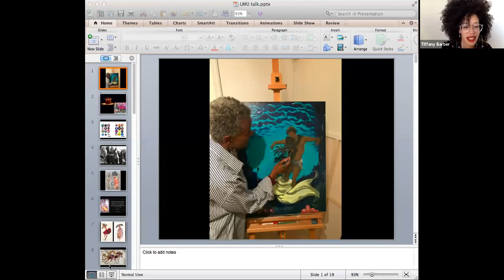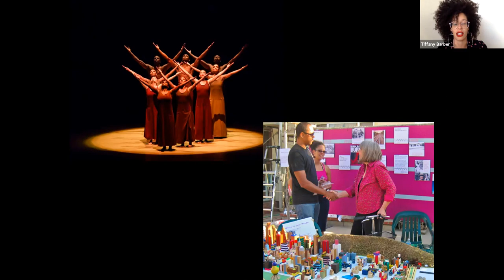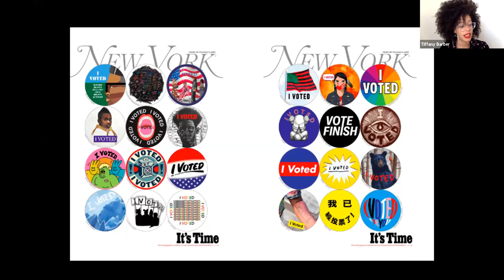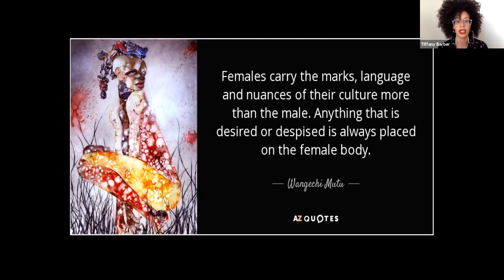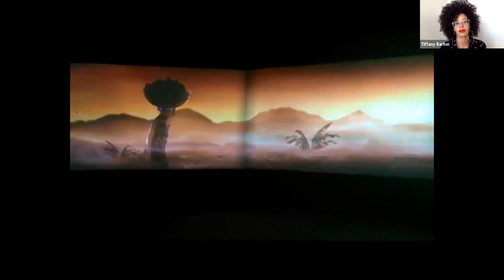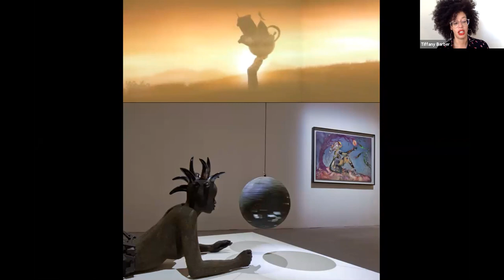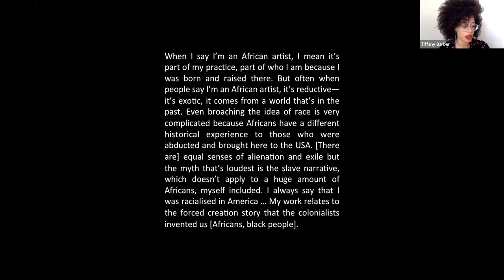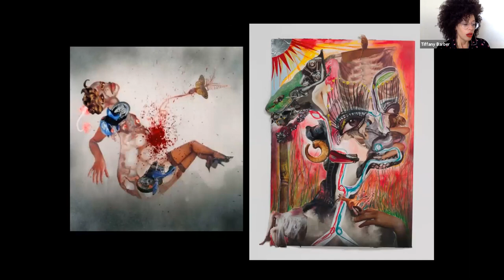KaleidoLA: Dr. Tiffany E. Barber Artist Lecture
Dr. Tiffany E. Barber is a scholar, curator, and critic of twentieth and twenty-first century visual art, new media, and performance. Her work focuses on artists of the Black diaspora working in the United States and the broader Atlantic world.  She is Assistant Professor of Africana Studies and Art History at the University of Delaware. She earned her Ph.D. in 2017 in the Visual and Cultural Studies, Department of Art and Art History, University of Rochester. “Undesirability and the Value of Blackness in Contemporary Art,” is the title of her dissertation. From 2016 to 2018 she was a Pre-doctoral Residential Research Fellow at the Carter G. Woodson Institute for African-American and African Studies, University of Virginia. She earned a Graduate Certificate in African and African American Studies in the Frederick Douglass Institute for African and African-American Studies, University of Rochester, in 2014, and a Graduate Certificate in Gender and Women’s Studies in the Susan B. Anthony Institute, University of Rochester, in 2013. She holds a MPAS (Public Art Studies) from the Roski School of Fine Arts, University of Southern California, 2008, and a BFA in Dance (Performance), from the Ailey School, Fordham University, 2006.

KaleidoLA is the Department of Art and Art History’s annual guest speaker series and is a featured program of the College of Communication and Fine Arts (CFA). For the past eight years, KaleidoLA has been a vital connection between Loyola Marymount University and the Los Angeles arts community. For fall 2020, in collaboration with LMU’s Laband Art Gallery, KaleidoLA will thematically center artists whose artwork and lived experiences foreground issues of racial, economic and social justice. In light of COVID-19 restrictions, all lectures will be delivered live on Zoom.